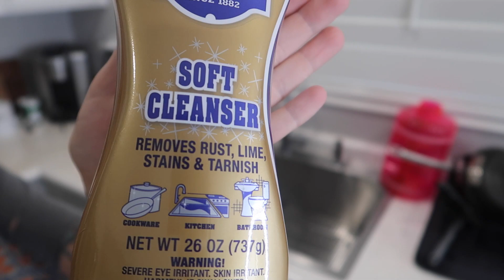WHOLE HOUSE CLEANING MOTIVATION | REALISTIC CLEAN WITH ME |SUMMER SPEED CLEANING| EVERYDAY CLEANING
WHOLE HOUSE CLEANING MOTIVATION | REALISTIC CLEAN WITH ME |SUMMER SPEED CLEANING| EVERYDAY CLEANING Hi everyone! In today's whole house cleaning motivation video we are going to clean up this messy house! We are going to be speed cleaning our way around my home and I hope that it gives you so much productive, messy house cleaning motivation! It is jam packed with everyday cleaning for a realistic clean with me. Let's get some extreme speed cleaning motivation done and get to this everyday, realistic cleaning routine.

YOUNG LIVING *ask me how to get your own thieves cleaner* or become a member by clicking this MEMBER ID#: 27899696
AMAZON FAVORITES! All of my house favorites are linked here including our sink, faucet, and tons of household stuff + my vacuum and microfiber cloths

Come join me for all of the adventures in cleaning.
 Xoxo Bronte

It is at no added cost to you and I greatly appreciate your support to help me keep growing my channel! Thank you so incredibly much for using my links, it means the world to me! xoxo